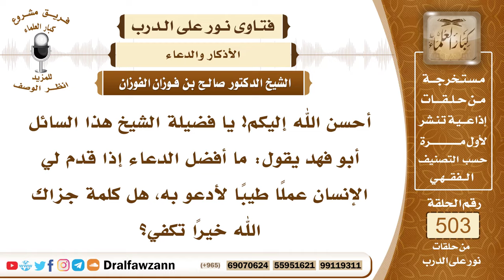7544- أفضل الدعاء لمن صنع إلى الشخص معروفاً - الشيخ صالح الفوزان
"7544- أحسن الله إليكم! يا فضيلة الشيخ هذا السائل أبو فهد يقول: ما أفضل الدعاء إذا قدم لي الإنسان عملًا طيبًا لأدعو به، هل كلمة جزاك الله خيرًا تكفي؟
الجواب: الجواب: نعم، تكفي كما في الحديث: «من صنع إليه معروفًا، فقال لصانعه: جزاك الله خيرًا، فقد أبلغ في الثناء».
السيرة الذاتية:
للاشتراك في قناة الشيخ صالح الفوزان

14_ الشيخ محمد أمين الشنقيطي
يتيوب

15_سماحة المفتي عبد العزيز آل الشيخ
 يوتيوب

رئيس الفريق
لمشروع كبار العلماء